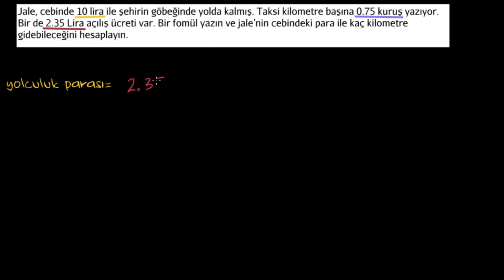Örnek: İki Adımlı Denklemler (Cebir Öncesi)